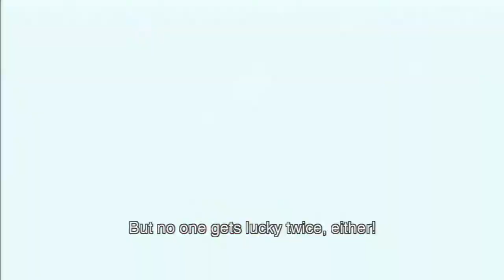A Brief Gaming History of MD - Let's Play MGS2:SOL part 3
I fixed the audio sync issue after a long time of saying I would do it but hey I did it. I decided to talk about not gaming but ended up talking about games anyway.